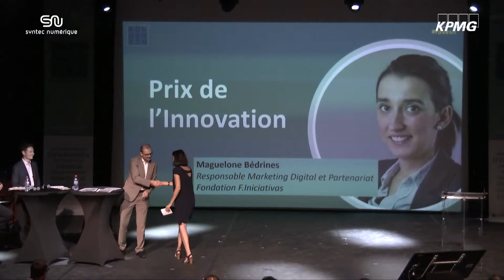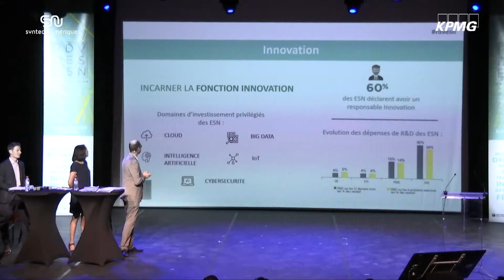RDV DES ESN 2018 : catégorie Innovation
Le 5 juillet 2018, Syntec Numérique et KPMG ont organisé le Rendez-vous des Entreprise de Service du Numérique, événement marqué par 7 remises de prix. Félicitations à Talan pour avoir remporté le prix de l'Innovation ! rdvesn Plus d'infos